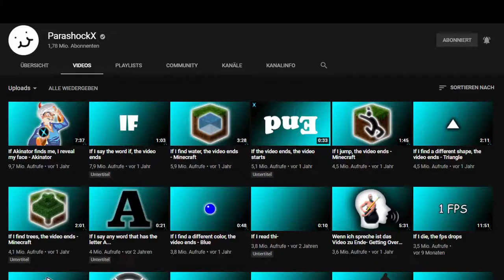Wenn ich EINEN KILL mache, endet das Video!?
Ein Kill hört sich nicht schlecht an, oder? Jedenfalls, wenn man seinen Charakteren nicht per Zufall bekommt.